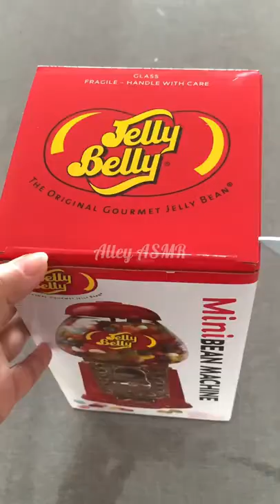Unboxing Mini Bean Machine | Gumball Machine